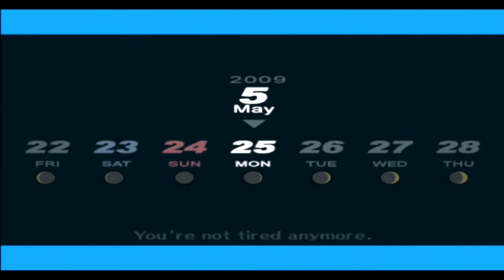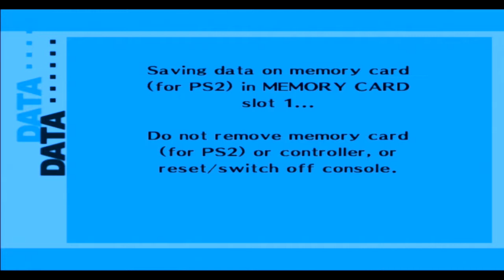Persona 3 FES [Part 15] - Wasting Time - Playthrough Commentary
And it starts.